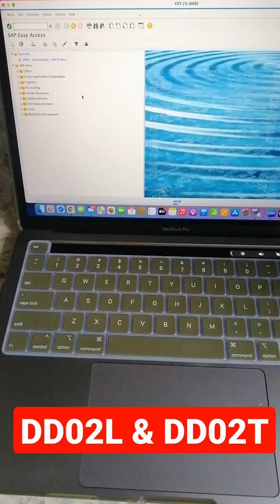Table to find the list of tables in SAP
You can also visit my SAP Blog for many of my documents and my other videos at saptables

Ganesh